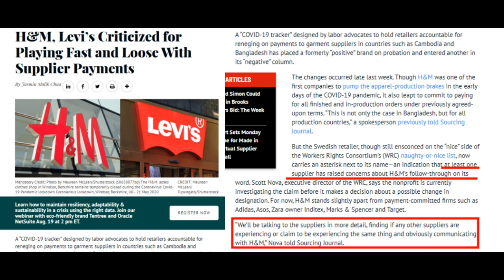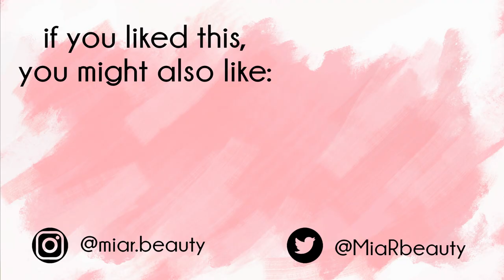June & July Beauty Budget Update | spoiler alert: i did not do well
hi friends! here i am with another beauty budget update and unfortunately...july did not go well. live and learn, i guess!

PRODUCTS MENTIONED(*):
Nabla Skin Glazing Ozone highligher
Nabla Skin Glazing Lola blush
Nabla Skin Bronzing Dune bronzer
L'Oreal Million Volume Lashes mascara - Excess
Dr Paw Paw multipurpose tinted balm in Peach
CoverFX Monochromatic Blush Duo in Peach

Clinique Even Better Glow foundation in Alabaster
Makeup Revolution concealer in C3
WnW blush in Rose Champagne
Kaleidos Sci-Fi Green palette
Colourpop Tea Garden
Becca Moonstone highlighter
Fenty Gloss Bomb in Fenty Glow
Benefit Hoola Lite

❤ Get $ off your Yesstyle order with code MIAVANITY (I get a small kickback) via this referal

(((((*)))))these are not affiliate links but I do get a small kickback if you decide to buy after clicking through them. i'm only partially linking things because certain things i don't know where you can find them in your country & i'm not about to waste your time with bad links; if it's linked and it's an rstyle linked, it's kickback. if it's linked but has the ''regular'' website link, it's not